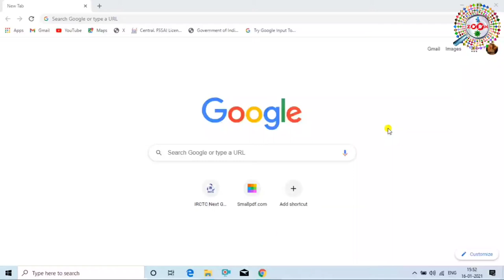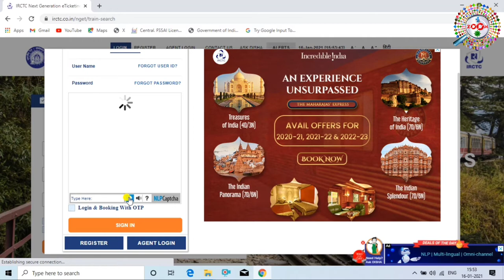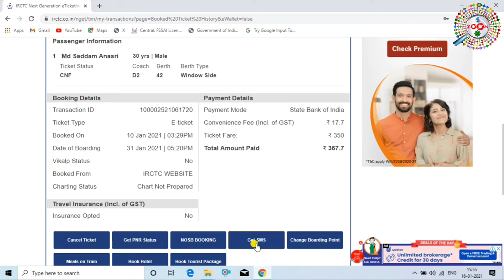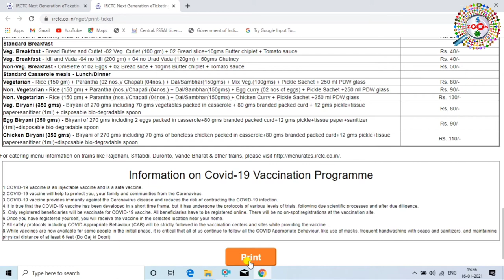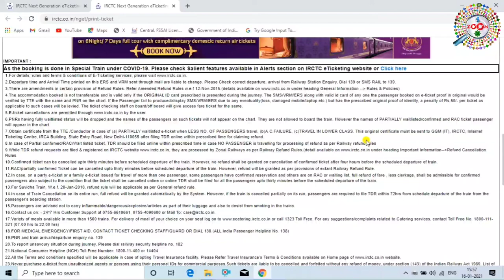Train ticket download kaise kare | How to download train ticket with PNR number | irctc ticket print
tage for reference:
Ticket download by PNR number
Ticket download bu PNR no
Train ticket download PDF
Railway ticket download kaise kare
Railway ticket PDF download
Railway ticket print kaise nikale
PNR number se ticket kaise nikale
PNR se ticket kaise nikale
PNR se ticket kaise download kare
PNR se ticket ptint kare
PNR ticket
How to download train ticket with pnr number
How to download railway ticket with PNR number
How to print train ticket with PNR number
How to download railway ticket by PNR no
How to ptint ticket from PNR
How to print ticket by PNR
How to download ticket from PNR
How to download ticket by PNR
Ticket download by PNR
Train ticket download by PNR
PNR number se ticket download kaise kare
IRCTC ticket print
IRCTC ticket download
IRCTC download ticket
IRCTC download train ticket
IRCTC print train ticket
IRCTC ticket print out
e ticket download
e train ticket download
download irctc e ticket
ट्रैन टिकट डाउनलोड करना सीखे
ट्रैन टिकट कैसे डाउनलोड करे
टिकट कैसे डाउनलोड करे
टिकट कैसे प्रिंट करे
रेलवे का टिकट कैसे डाउनलोड करे
ट्रैन का टिकट डाउनलोड करना सीखे मोबाइल से
ट्रैन का टिकट डाउनलोड करना सीखे लैपटॉप से
ट्रैन का टिकट कैसे डाउनलोड करे 2021 में